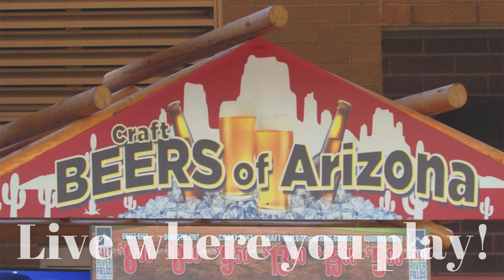It's that magical time of year again, welcome Spring Training / Bill Salvatore / Arizona Real Estate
It's that magical time of year again, welcome Spring Training 2023
Bill
I can’t stop, it’s my job!

Bill Salvatore / Arizona Elite Properties
Before you Hire a Realtor, Google them!

Exceeding Buyers & Sellers expectations for over 20 years!
"Let's Exceed Yours" @EastValleyRealtor